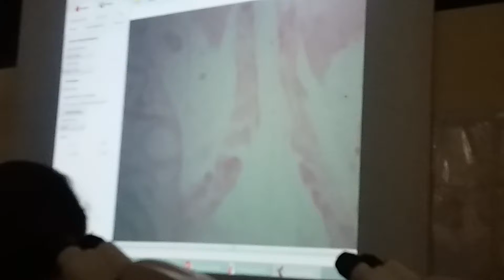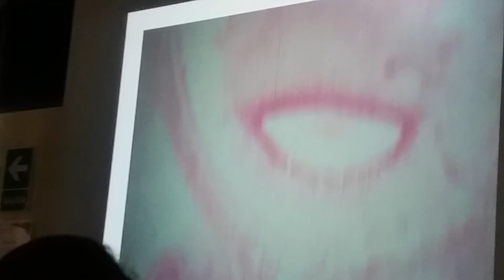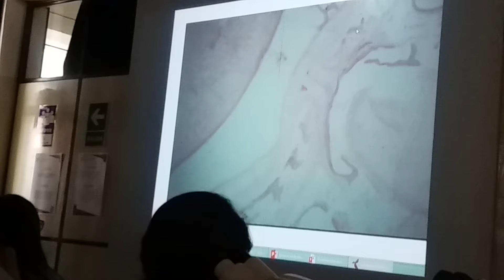4ta práctica de embriología 2da fase (parte 2)